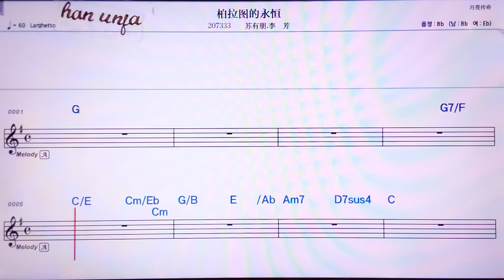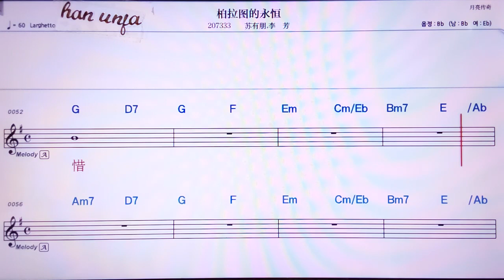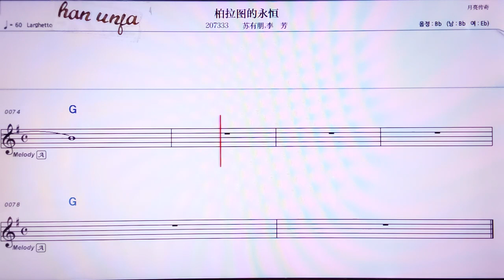💖부아라투더융헝/쑤여우펑 리팡 👍MR,노래방, 악보, 코드,Karaoke With Sheet Music